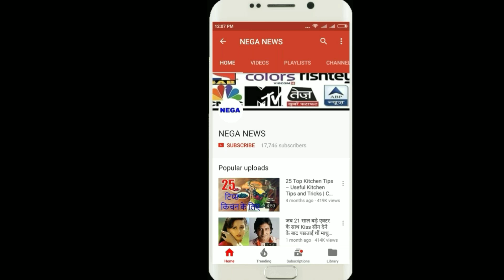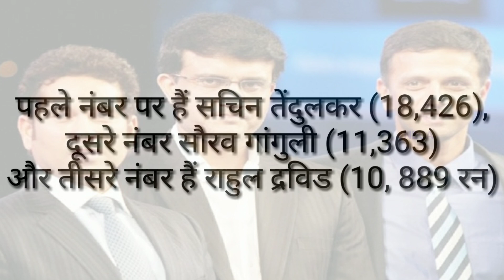ind vs sa ODI 2018 : odi series में ms dhoni पर होगी सबकी नजर, बना सकते हैं यह दो record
In the one-day series Dhoni will be on the lookout for everyone, it can be two records,
The captain, led by captain Virat Kohli, is ready for the one-day series against South Africa starting on February 1. However, when former captain Mahendra Singh Dhoni comes to the ground, he will be eagerly waiting to break two records in front of him.
If Dhoni gets 102 runs from his bat in this series, then 10 thousand runs will be completed in his one-day career. If he succeeds in doing so, Dhoni will become the 12th person in the world and the fourth such player of India.
The Indian batsmen are ahead of Dhoni

Sachin, Sourav and Dravid
Apart from Dhoni, Team India has only three such batsmen, whose names are more than 10 thousand runs in one-day cricket.
 Sachin Tendulkar (18,426), Sourav Ganguly (11,363) and number three Rahul Dravid (10, 889 runs) are at number three.
Dhoni's one-day record is amazing

Ms Dhoni, who played so far, has scored 9898 runs in 312 one-day internationals, not out 76 times in 268 innings.
His highest score in one-day cricket is against Sri Lanka, which is 183 * runs. While their average is 51.55. He has so far scored 10 centuries and 67 fifties in his career.
Dhoni can make another record

Another record is waiting for Dhoni after batting in the series against South Africa. If Dhoni takes 7 catches in a six-match series then he will become the world's fourth wicketkeeper to take 300 catches in ODI cricket. Australia's former wicketkeeper Adam Gilchrist, who has taken 477 victims with 417 catches, is ahead of most catches in one-day cricket. After that Mark Voucher (402 catches) and Kumar Sangakkara (383 catches) are named after them.